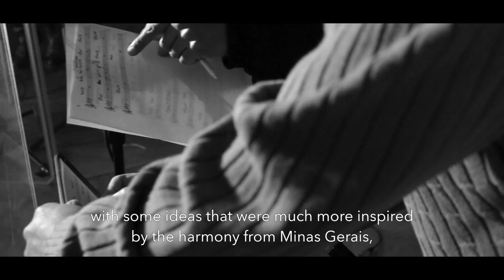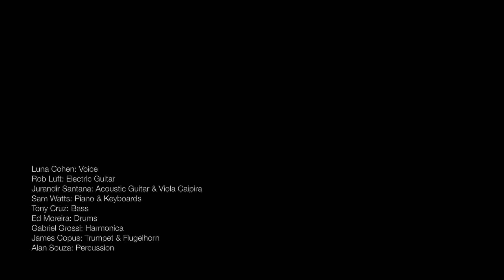Luna Cohen - November Sky (Recording Session)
Luna Cohen-Vocals
Jurandir Santana-Acoustic Guitar
Rob Luft-Electric Guitar
Sam Watts-Piano
Tony Cruz- Bass
Ed Moreira- Drums

Temps Record S.L.  2016